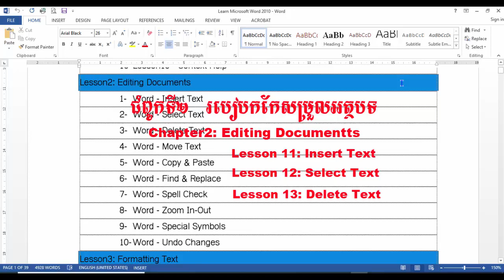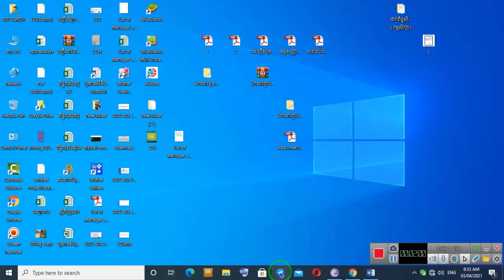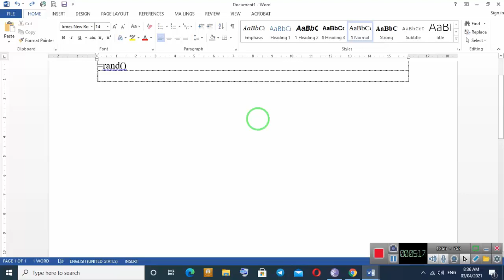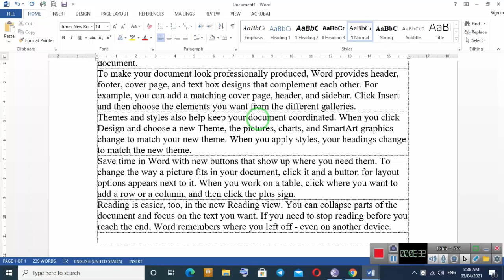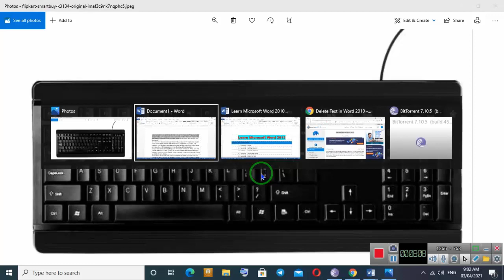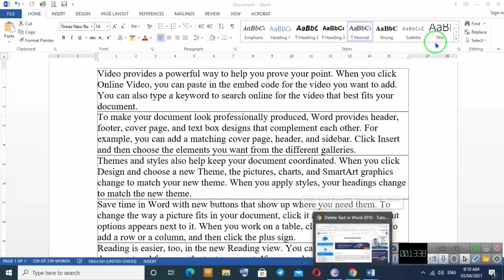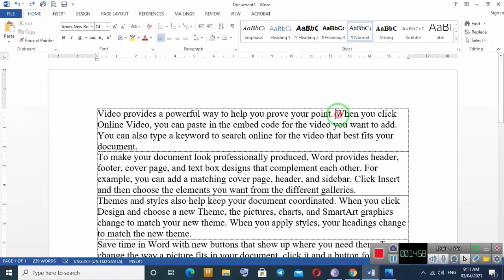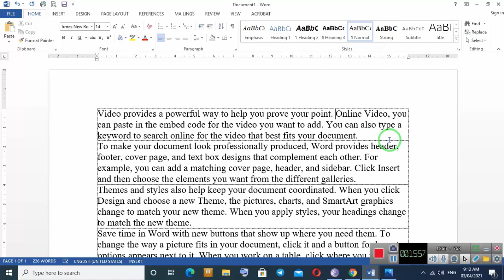ជំពូកទី២ របៀបកែសម្រួលអត្ថបទ មេរៀនទី១១,១២,១៣ (Insert,​Select,​Delete Text)